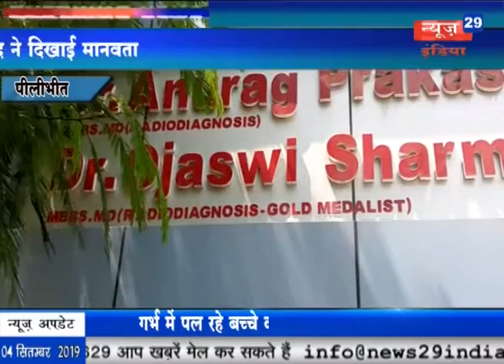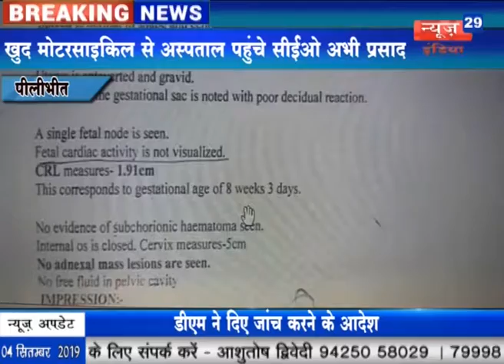News29India 4 Sept Bulletin 04 डाॅक्टरों ने गर्भ में पल रहे बच्चे को किया मृत घोषित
01 गोगावां के श्री सिद्धि विनायक गणेश मंदिर पर सुबह से लगा भक्तों का तांता, भगवान गणेश की चतुर्थी पर विशेष अभिषेक कर पूजा अर्चना की गई।
02 गर्भवती महिला के गर्भ कें पल रहे बच्चे का अल्ट्रासाउंड कराने पर डाॅक्टर ने बच्चे को किया मृत घोषित, षिकायत के बाद डीएम ने स्वास्थ्य विभाग को दिए जांच करने के निर्देष।
03 कटिहार मुफस्सिल थाना क्षेत्र में बढ़ रही अपराधियों की मनमानी, घर में घुसकर चार नकाबपोष आरोपियों ने हाथ पांव बांधकर युवक पर किया हमला।